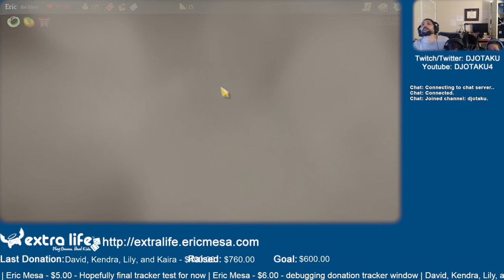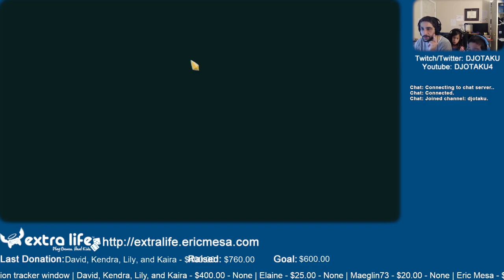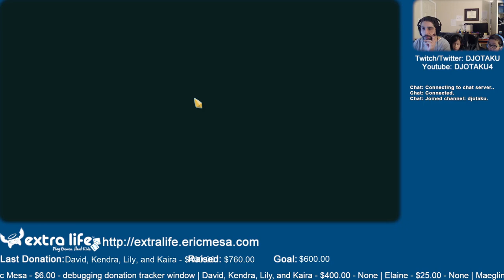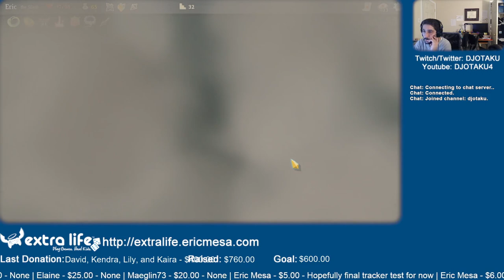ExtraLife: Eric Plays Slay the Spire Ep 02 - Poison Run